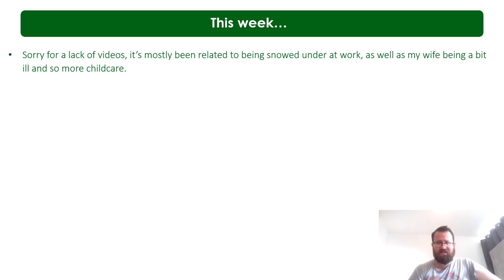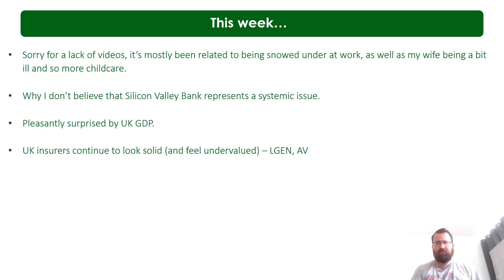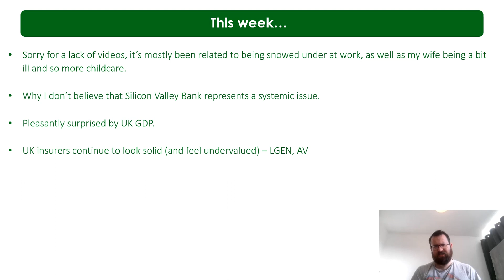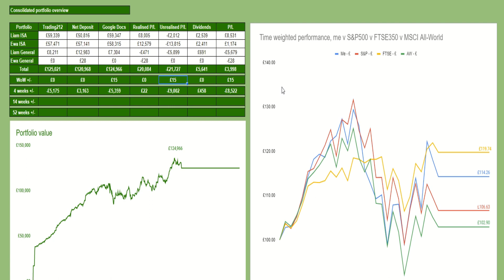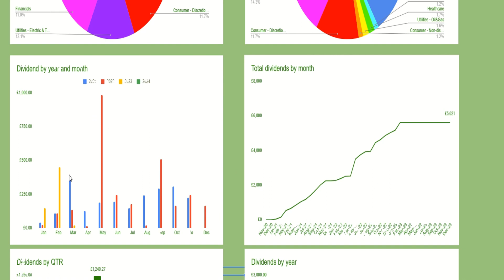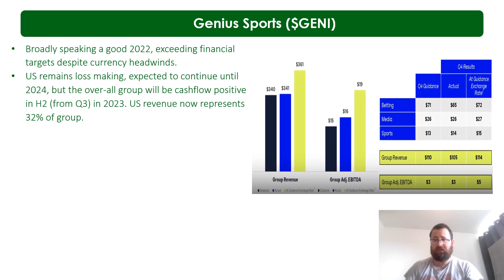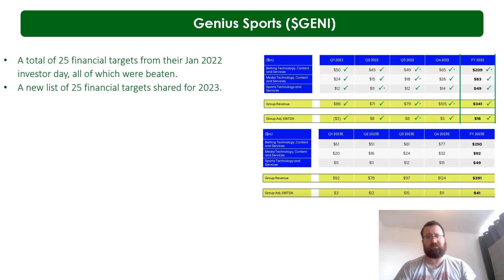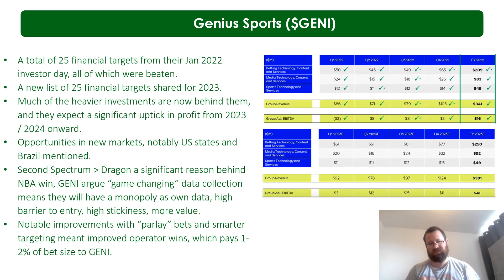Stocks: Ep62 - "Backing banks, UK insurers and GENI"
It's been a few weeks and it's been pretty ugly. Work was the main reason rather than crying into a pillow! In seriousness, despite the fall, we are feeling pretty hardened after 2022, and look forward to buying things at discount.

We made some moves on Friday, throwing thousands into US banks and perhaps catching the knife without getting bloodied.

We also review LGEN, AV and GENI, sharing my thoughts, as well as an overview of my portfolio.

00:00 - Introduction
00:15 - News this week
11:11 - Portfolio dashboard
33:02 - Genius Sports (GENI) earnings